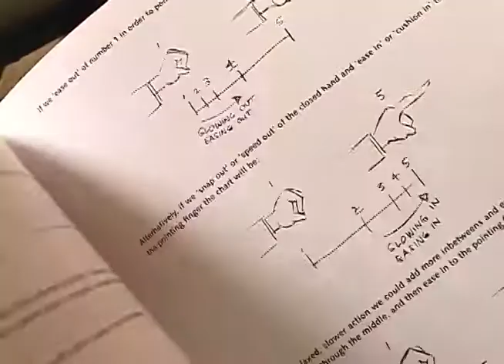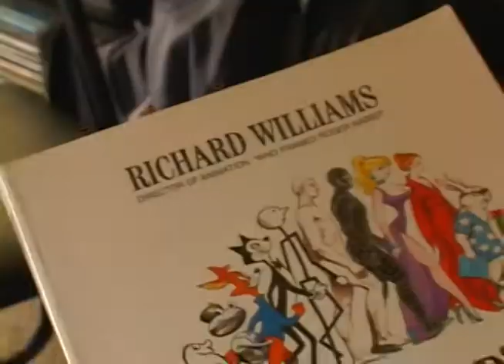Freddy Leal [Animador]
Esta es la historia de un muchacho que una vez recibió un pequeño curso de animación y se engomó tanto que se fue especializando en hacerlo y ahora no puede parar de animar cosas. él quiere que su tecnica la aprendan a realizar muchas personas de los barrios populares para que narren sus historias y muestren a traves de animados sus pensamientos.